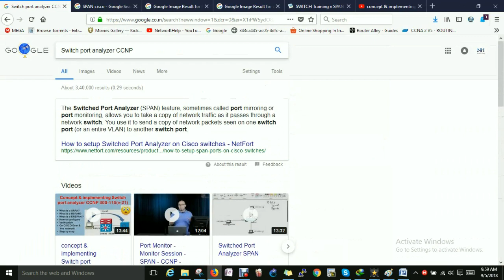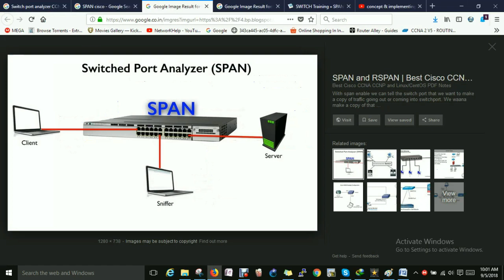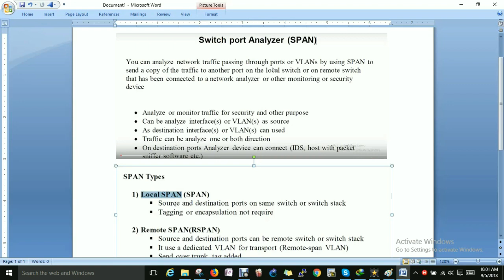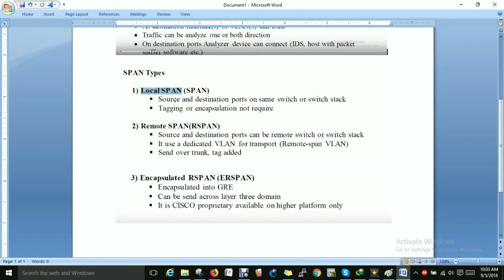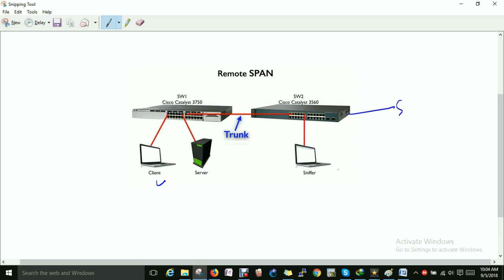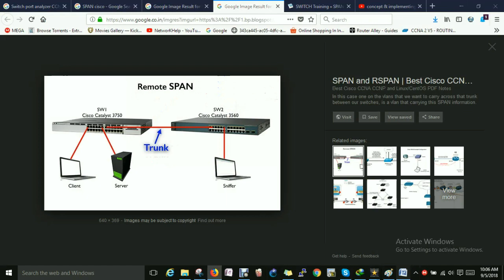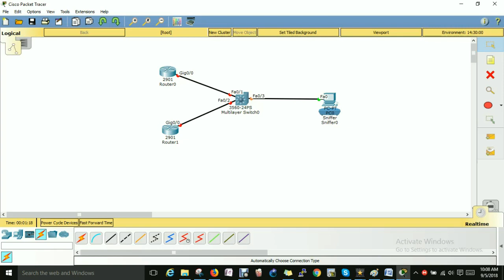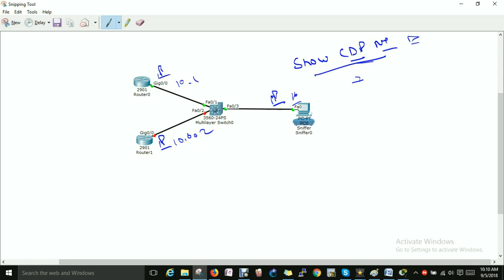17. SPAN, RSPAN, and ERSPAN CCNP 300-115 || NetworKHelp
NetworKHelp.org